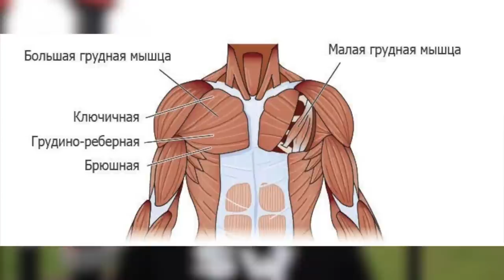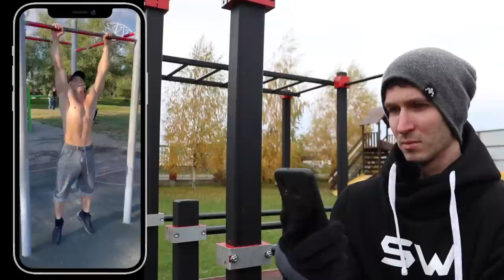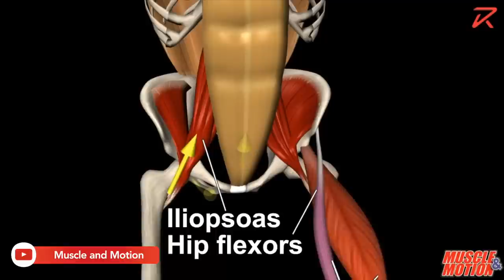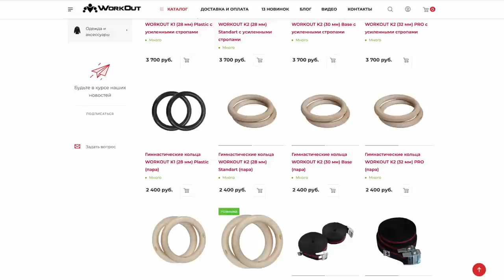Интересный Движ с Дубровским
СЕГОДНЯ мы посмотрим на ещё одного восходящего фитнес ютубера, чьи шортсы в последнее время стали всё чаще попадать в тренды. Антон37 сделает разбор на канал Движ с Дубровским, один из немногих, кстати, который ему понравился (в целом) в последнее время!

▬▬▬ БЕСПЛАТНЫЕ ПРОГРАММЫ ▬▬▬